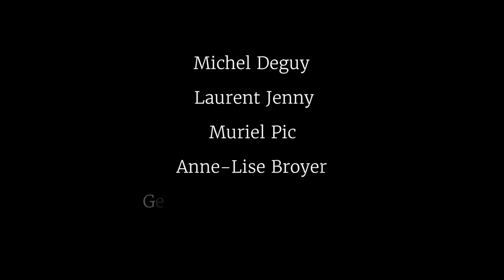Laurent Jenny - Photographie & poésie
Cette séance des Entretiens de Po&sie est consacrée aux relations de la photographie avec la poésie, à l’occasion de la parution du livre de Laurent Jenny : La Brûlure de l’image, éditions Mimesis, 2019.
Participants : Anne-Lise Broyer, Michel Deguy, Georges Didi-Huberman, Laurent Jenny, Muriel Pic et Martin Rueff.
Walter Benjamin proposait de renverser la question classiquement posée : « La photographie est-elle de l’art ? » – en son contraire : « En quoi l’art est-il devenu photographique ? ». Ce changement de point de vue s’applique-t-il à la poésie ? À travers diverses propositions théoriques et plastiques récentes, les participants essayent d’évaluer la réactivité réciproque du poème et de l’image photographique depuis son invention.

Début des interventions :
Michel Deguy : 0’ 30’’
Martin Rueff : 9’ 40’’
Laurent Jenny : 12’ 26’’
Muriel Pic : 34’ 43’’
Anne-Lise Broyer : 51’ 50’’
Georges Didi-Huberman : 1h 11’ 50’’
Martin Rueff : 1h 39’ 50’’

Enregistré à la Maison de la Poésie à Paris le 29 février 2020